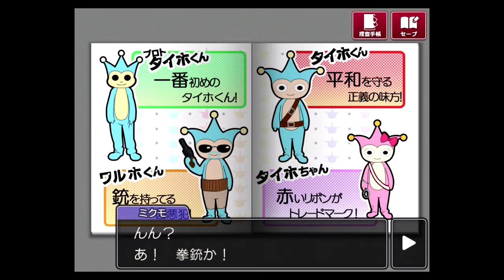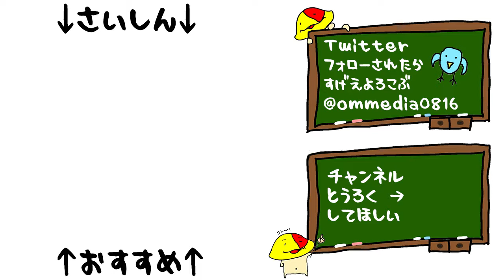#15 誰もが親子だと思ってるぞ「逆転検事」実況 [HD版]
殺されたあとも気づいてないとか実は親子じゃないだろ

2017年12/08配信 スマホアプリ「逆転検事」

検事として事件の真相に迫れ！